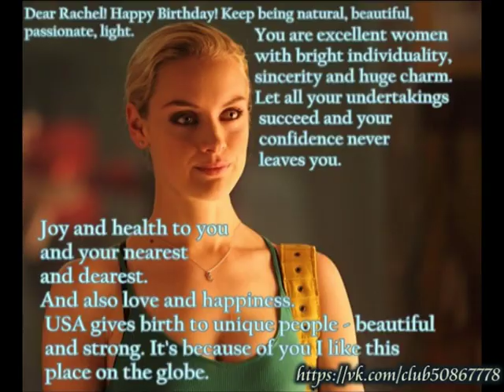Happy Birthday Rachel Skarsten!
Happy Birthday, Rachel!Wish you all the best from your fans from Russia and Ukraine!!You are the best actress ever and a wonderful person!!!We love you!)Be happy!